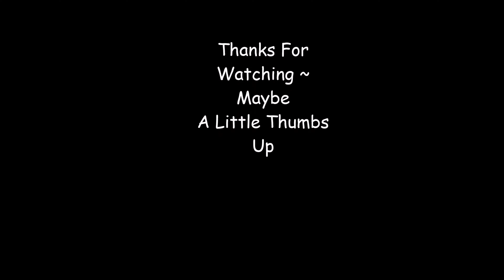Winter Cycle Training 4K~ Staffordshire, England With Three Short Climbs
6:45 Coppice Road Climb
22:10 Heathcote Hill
43:50 Bar Hill, Madeley